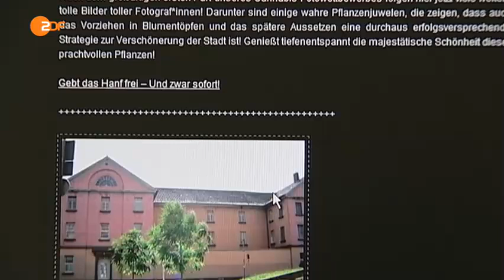Göttingen Einige Autonome Blumenkinder Umstrittene Cannabis Aktion. ZDF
Im gesamten Stadtgebiet hat die Gruppe "Autonome Blumenkinder" Hanfpflanzen ausgesät, um für die Legalisierung von Haschisch zu werben. Von der Grünen Jugend begrüßt, ist die Aktion jedoch umstritten.